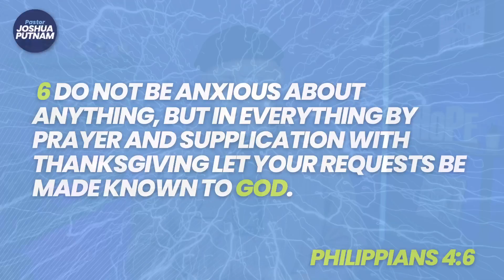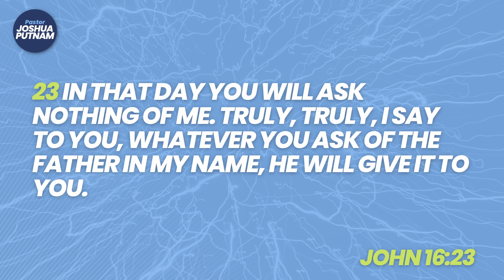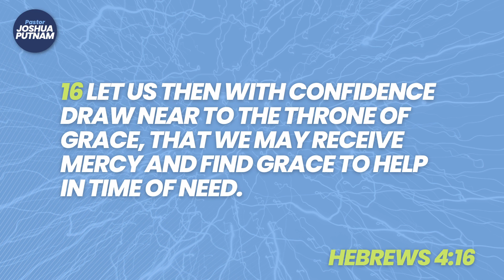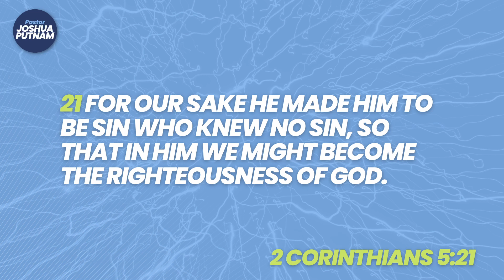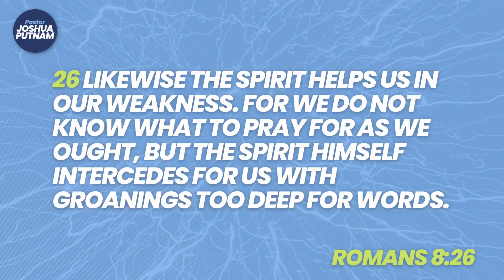Uncovering the Truth: Who Should You Pray to - God the Father, Son, or Holy Spirit?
Let's enjoy the power of prayer! In this video I am uncovering the truth: who should you pray to - God the Father, Son, or Holy Spirit? Watch this video for tips that help you better understand prayer!

If this video was a help to you please give it a THUMBS UP that encourages me! That helps us out too.

🎙PODCAST🎙